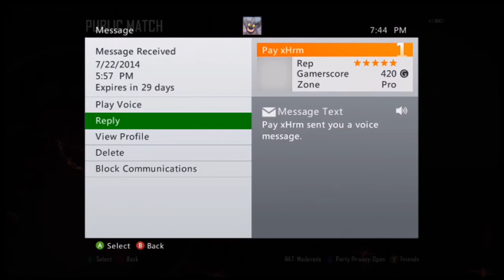Clawz Brah: Funnies & Fails #4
Hope u guys enjoyed funnies & fails #4 please let me know if u want more of this series, i might stop doing them :(